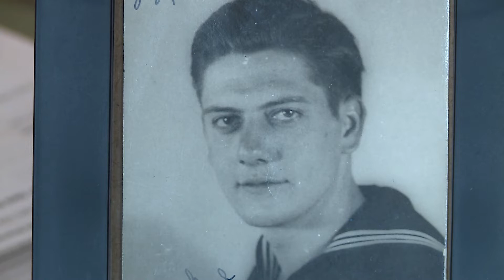Web Extra: Extended interview with Leo Andreoni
At 95, he's one of the last living veterans of the historic day.